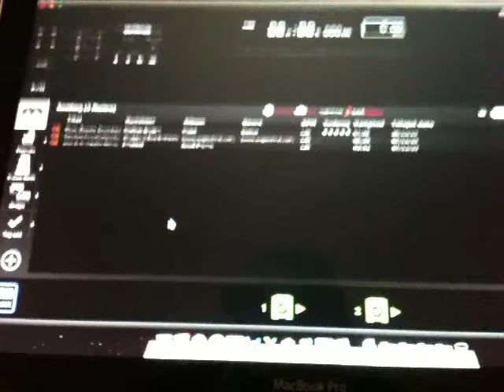CDJ2000 DJM800 + RecorDBox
Playing around with my new DJ-gear.
2 x CDJ2000 + DJM800 and my Macbook Pro running RecorDBox.
Just finish the Rackpanel in the flightcase.